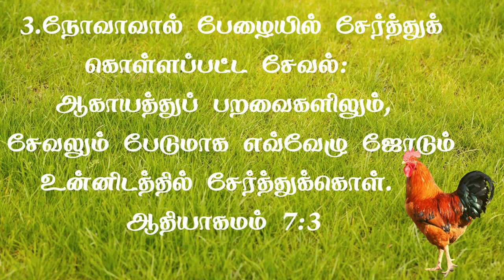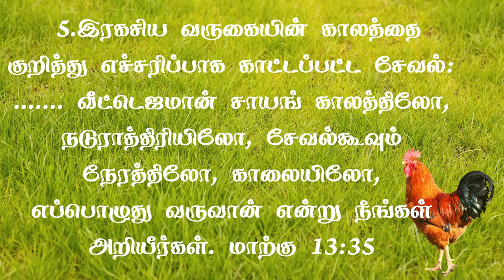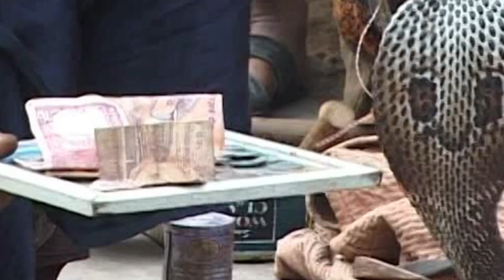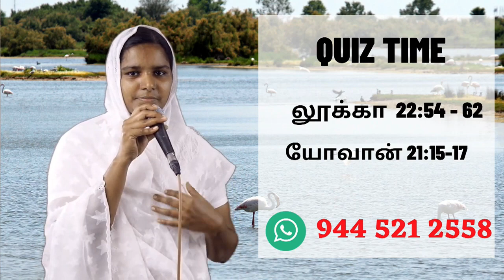🔴Retelecast சேவல் | ஆகாயத்துப் பட்சிகள் - 4 I Children Worship | 12.06.2021